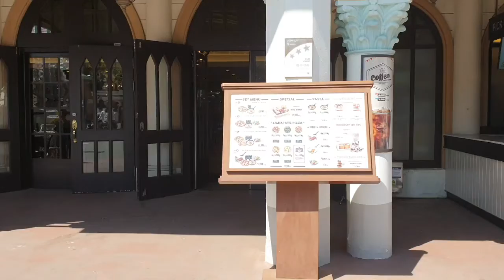EVERLAND's Tulip Festival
KOREA VLOG Day 4: Everland

-bought our discounted ticket from Klook - P1,640/person
-Klook also have a package with Bus service and theme park ticket
-we took the train from myeongdong to gangnam station then took the bus #5002 going to Everland
-from the bus stop, you will still take the free shuttle bus to Everland Theme Park
-we had our lunch at  Pizza Venezia - budget from P500-P700 per person
-tulip festival is available during spring time in Korea